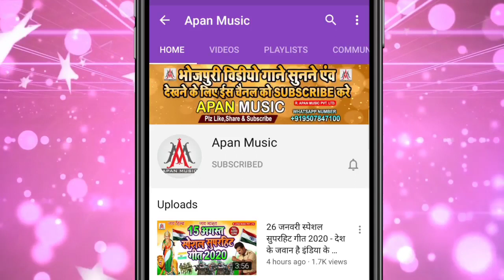बोलबम सॉन्ग 2022 | भोला राउर भाँग मिरचाई लेखा लागे | bhola raur bhang mirchai lekha lage |dev sunil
►Song : Bhola Raur Bhang Mirchai Lekha Lage
►Singer : Dev Sunil, Ritu Paswan
►Lyrics : Sonu Bedardi
►Recording : Apan Music Digital Recording Studio
►Video Director :
►Company/ Label :- Apan Music Pvt Ltd
►Copyright : Apan_Music